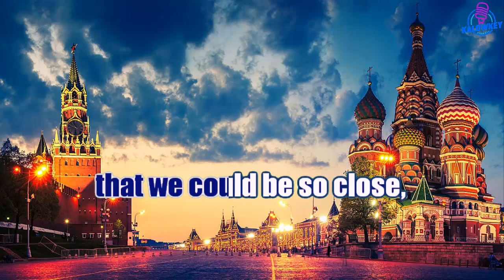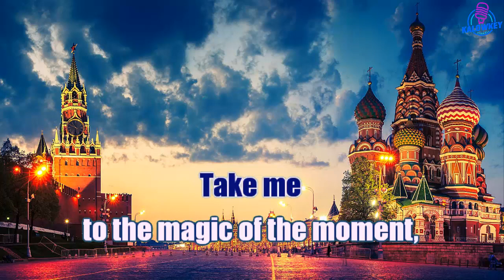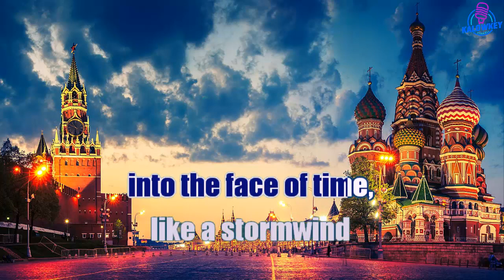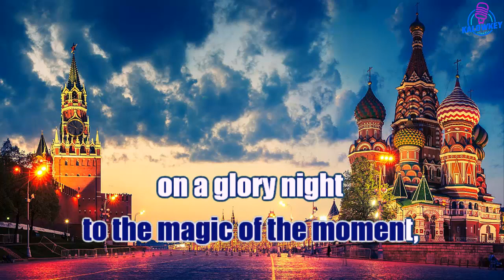Wind Of Change - Scorpions Karaoke Lower Key Nada Rendah -1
Ini bos Qdat Pademawu request sampean Karaoke Lower Key
karaoke hq
karaoke hd
karaoke malaysia
karaoke dangdut
karaoke indonesia terbaru
karaoke nostalgia
karaoke rock
karaoke religi
karaoke lagu daerah
karaoke campursari
karaoke koplo
karaoke remix